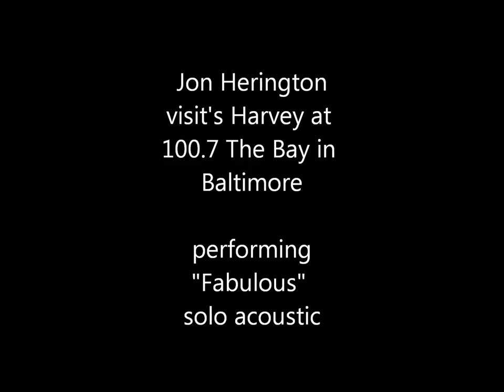Jon Herington on The Bay performs Fabulous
Jon Herington performs "Fabulous" from the CD "shine (shine shine)" in the studio with DJ Harvey on The Bay in Baltimore MD